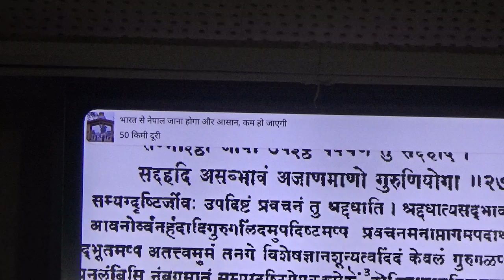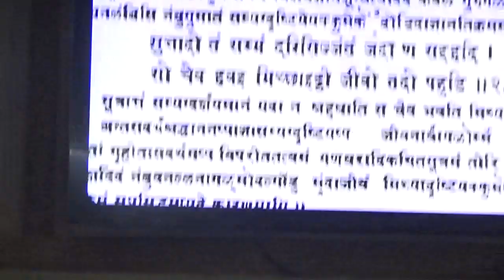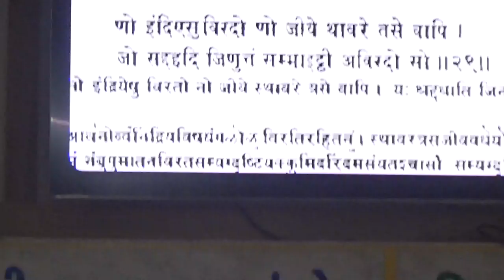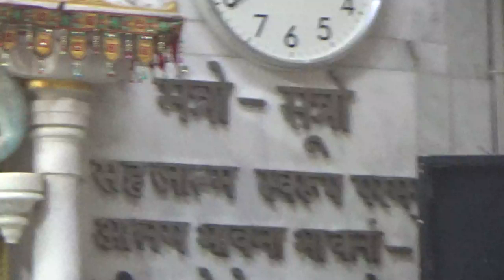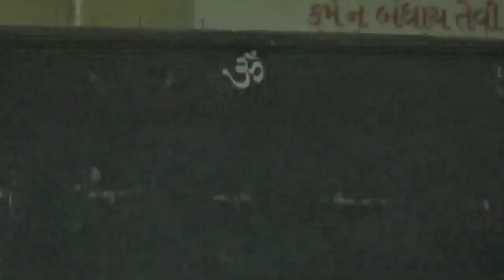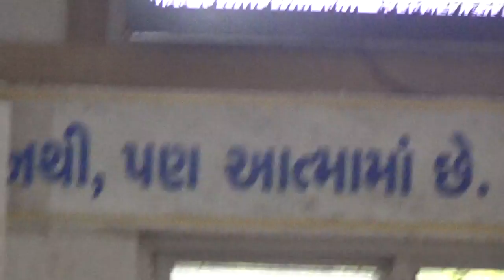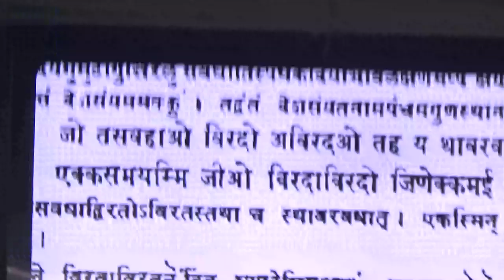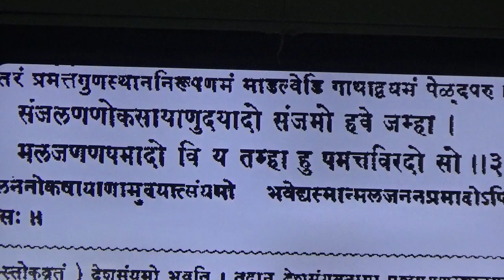Sujata Didi Jiv kand 8 2019 11 27 Evening